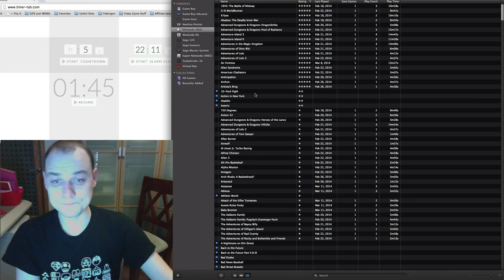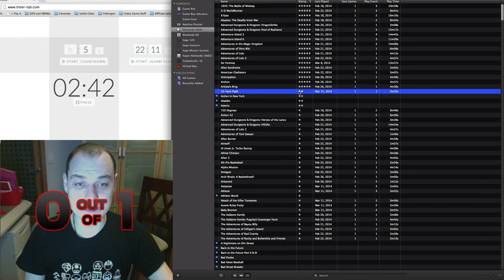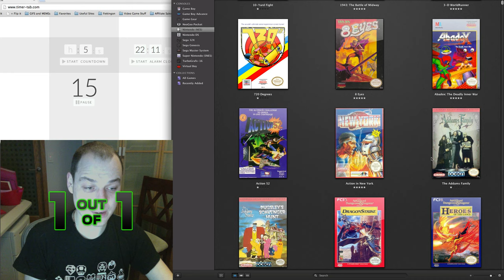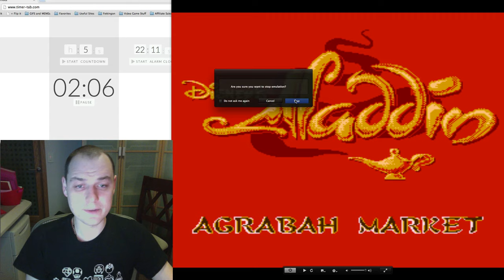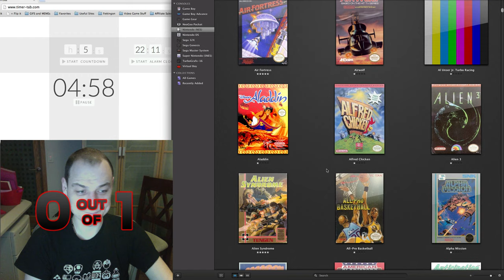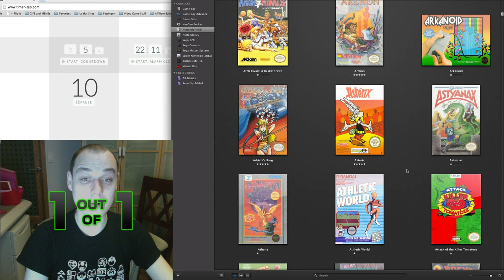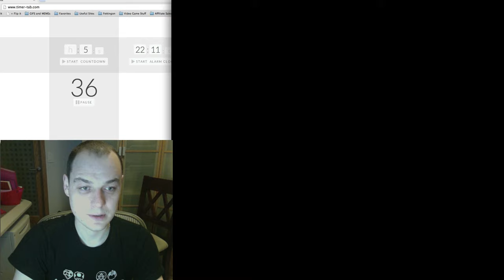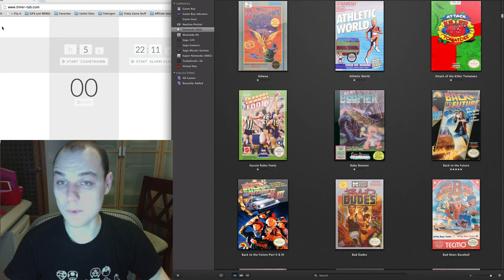Let's Play NES Library Vol 10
Adding Euro games I had to work backwards a little to get caught up.

10-Yard Fight - 0/1
Action in New York - 1/1
Aladdin - 0/1
Asterix - 1/1

Astyanax - 0/1
Athena - 0/1
Attack of the Killer Tomatoes - 0/1
Aussie Rules Footy - 0/1
Baby Boomer - 0/1